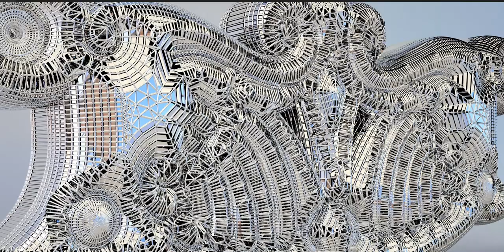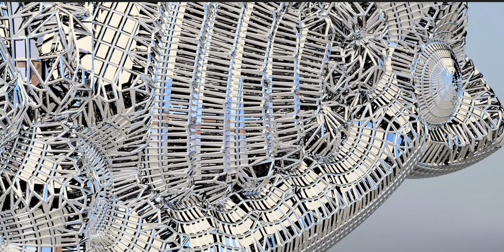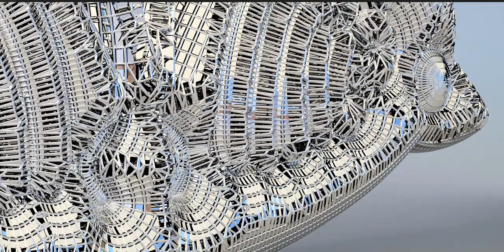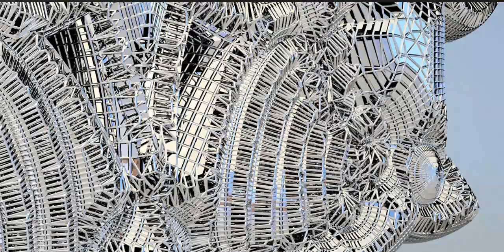An artefact from antiquity - repurposed